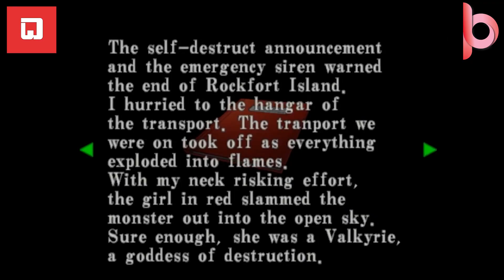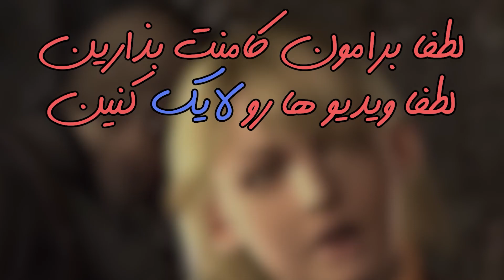۱۰ فکت جالب درباره بازی رزیدنت اویل کد ورونیکا که شاید تا حالا نمیدونستین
امروز توو این ویدیو می خوایم ۱۰ فکت جالب درباره بازی رزیدنت اویل کد ورونیکا که شاید تا حالا نمیدونستین بگیم. نشانه ها و نکته های زیادی توو فرنچایز رزیدنت ایول وجود داره که خیلی هاشون به هم مرتبطن.

راستی با سایسکرایب کردن کانال و لایک کردن ویدیو ها کمک زیادی بهمون میکنین 🙏